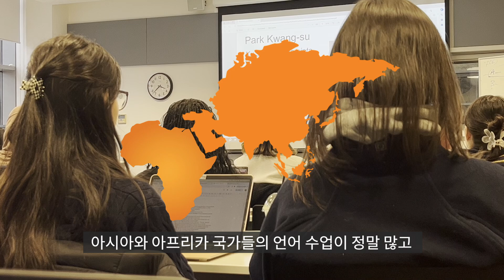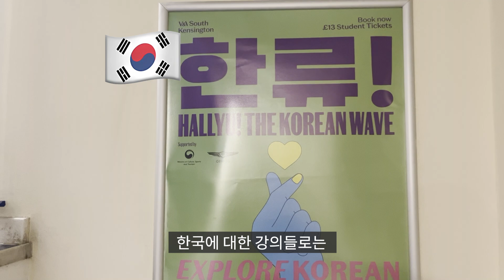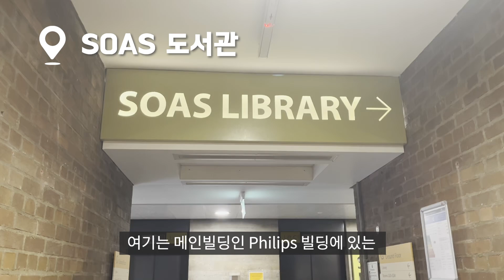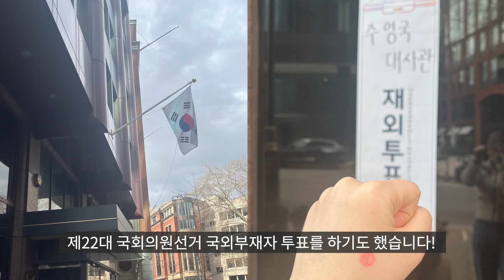[고려대 교환학생] 24 -1 영국 SOAS University of London 교환학생 참여 후기 Vlog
24 -1 영국 SOAS University of London 교환학생 참여 후기 Vlog 영상입니다.
교환학생 프로그램에 관심 있거나, 다음학기에 교환학생 프로그램에 참여하시는 분들은 참고 부탁드리겠습니다 :)